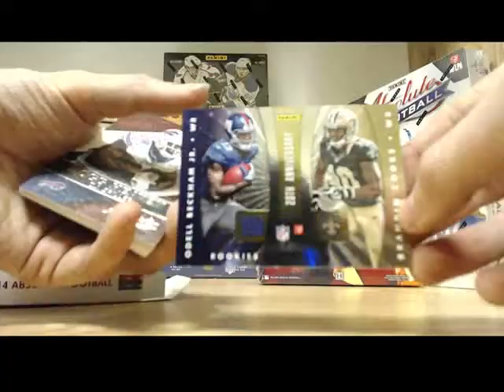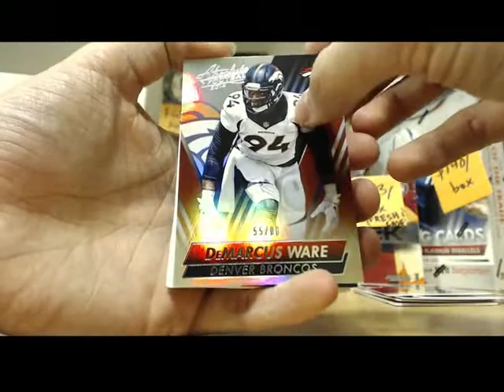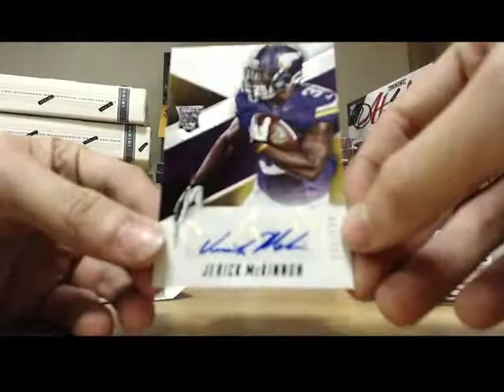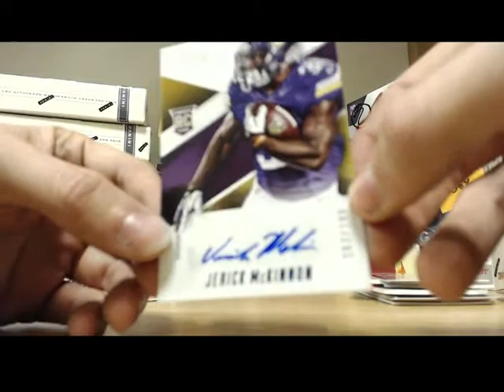Elblocca's 2014 Panini Absolute Memorabilia Box 1/2